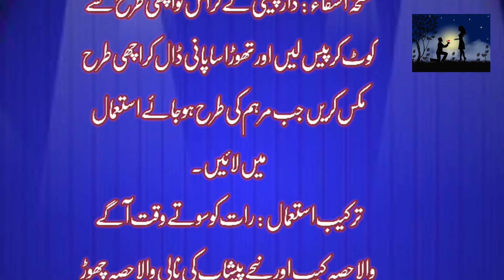نا مردی کا مکمل دیسی نسخہ علاج ، نا مردی کو کیسے ختم کریں ، عضوخاص کو سخت اور موٹا کرنے کا دیسی نسخہ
In This Video You will Read About نا مردی کا مکمل دیسی نسخہ علاج ، نا مردی کو کیسے ختم کریں ، عضوخاص کو سخت اور موٹا کرنے کا دیسی نسخہ